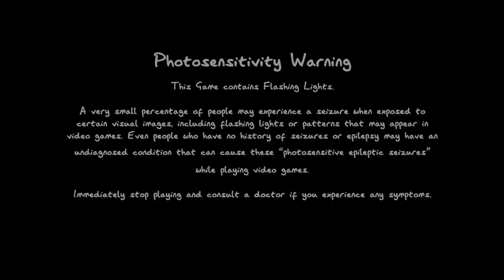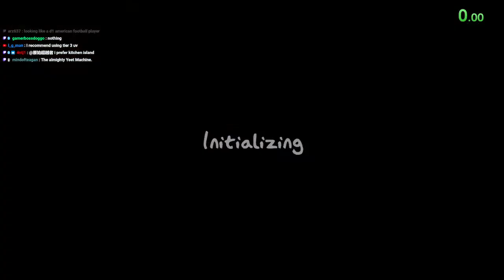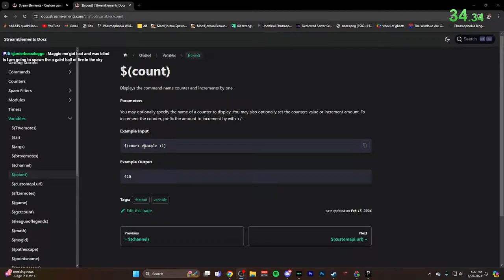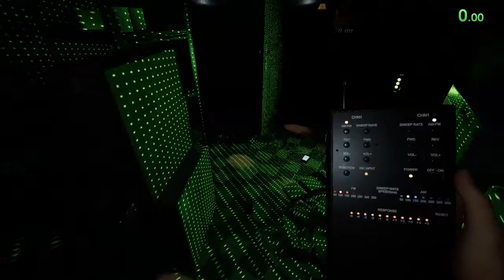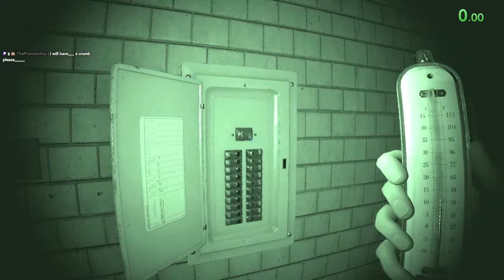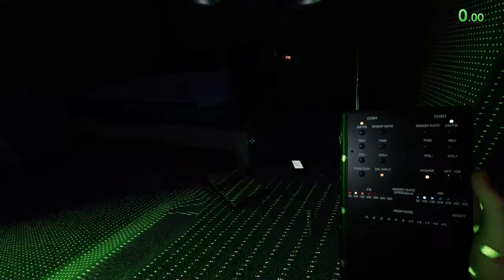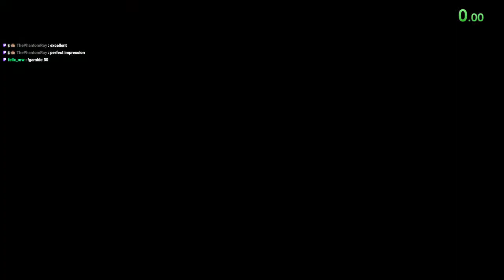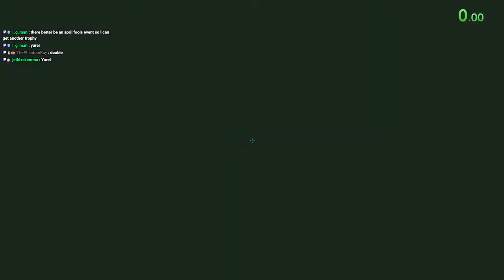🔴LIVE Phasmophobia Easter Event!